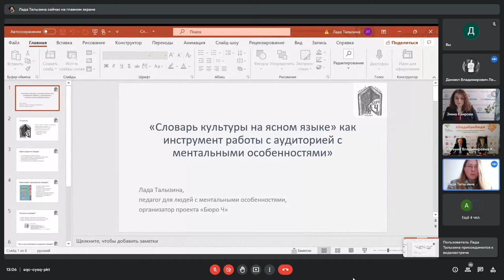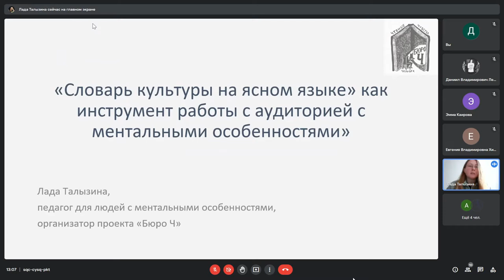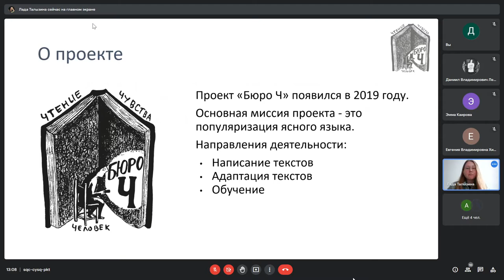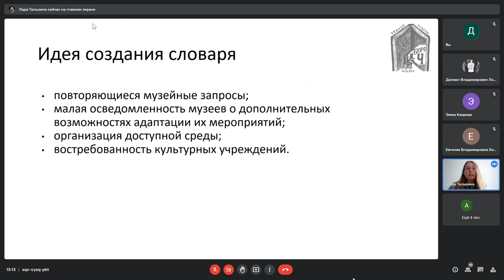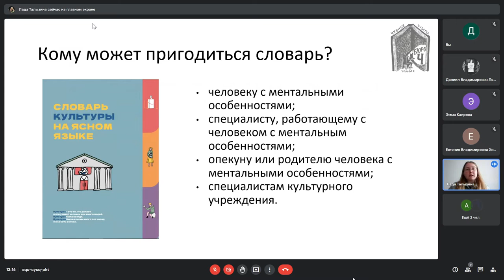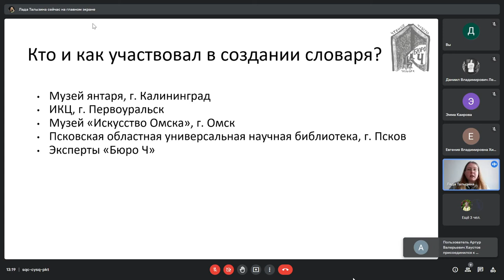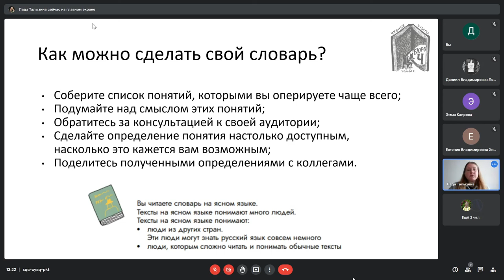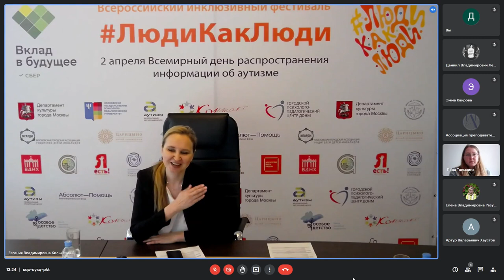4«"Словарь культуры на ясном языке" как инструмент работы с аудиторией с ментальными особенностями»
«"Словарь культуры на ясном языке" как инструмент работы с аудиторией с ментальными особенностями»
Талызина Лада, педагог для людей с ментальными особенностями, организатор проекта «Бюро Ч»
Доклад был представлен на онлайн семинаре «Доступность информации для людей с РАС в повседневной жизни, образовании и работе», 31 марта 2022.